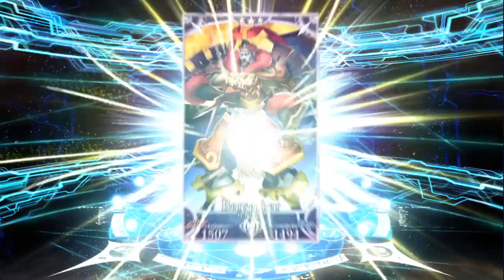FGO JP: Can i get BUNNY GIRL SHISOU within 10 tickets and a couple sq?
Double lottery event? More like double hell 😎
Also, that new scathach np animation is really cool and her buff was really unexpected for me, i thought she was good already, now she probably is the best lancer for solos 👀